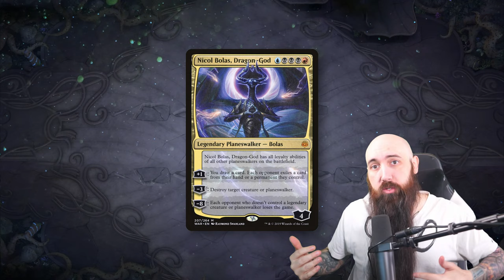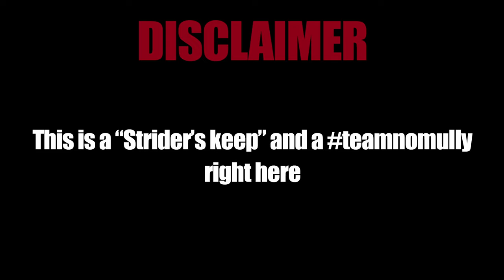Is Bolas the only one?⚪🔵| Historic MTG Arena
Click▼

Deck
3 Jace, Cunning Castaway
4 Mind Stone
4 Coldsteel Heart
5 Snow-Covered Island
5 Snow-Covered Plains
4 Hallowed Fountain
4 Supreme Verdict
2 Temple of Enlightenment
2 Settle the Wreckage
3 Nicol Bolas, Dragon-God
2 Sea Gate Restoration
2 Search for Glory
4 Glacial Floodplain
3 Fateful Absence
4 Deserted Beach
3 A-Cosmos Elixir
4 Urza Assembles the Titans
3 Ichormoon Gauntlet

TIMESTAMPS:
00:00 - Start
00:18 - Deck Tech
04:56 - Game 1 vs. 4 Color Reanimate
15:07 - Game 2 vs. Naya Adventures
19:32 - Game 3 vs. Sultai Control
27:20 - Game 4 vs. Orzhov Lifegain
42:29 - Game 5 vs. 5 Color Bridge